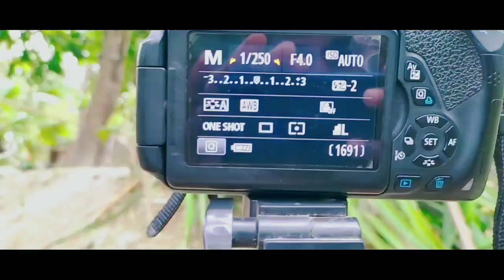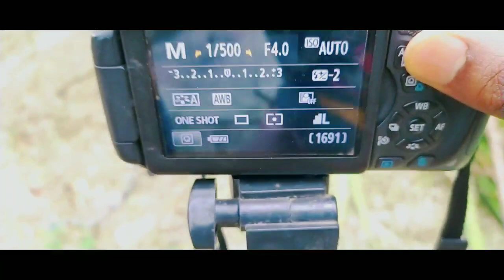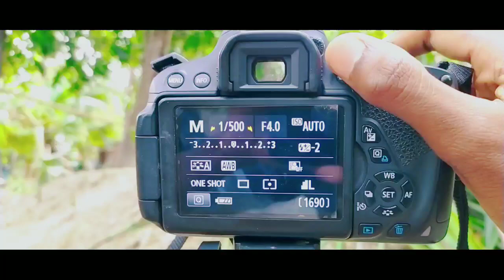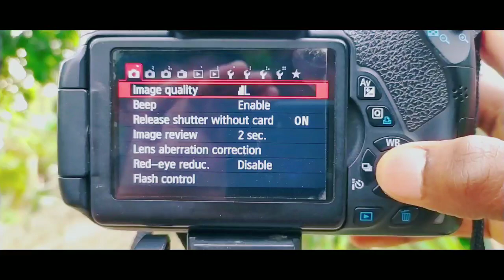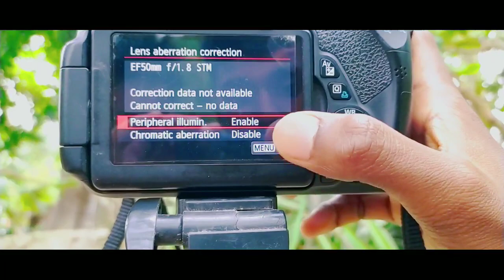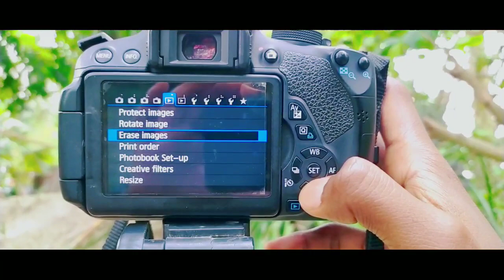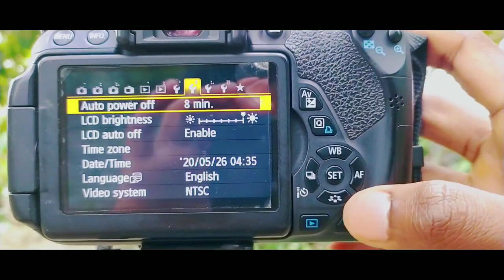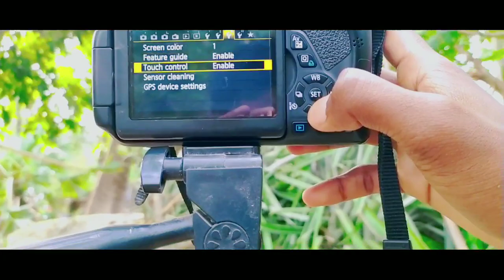Canon 700d Full Tutorial - Part 1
9
▬▬▬▬▬▬▬▬▬▬▬▬▬▬▬▬▬▬▬ About Us : Bephotographer Means 😇😇 It's Comes From My Mine
Bephotographer😃😃 is a Photography YouTube Channel. Its a Cyber Crime. All Videos of this Channel is Copyrighted by Sajid Founder of( Bephotographer) ▬▬▬▬▬▬▬▬▬▬▬▬▬▬▬▬▬▬▬▬
Sound By NCS Music